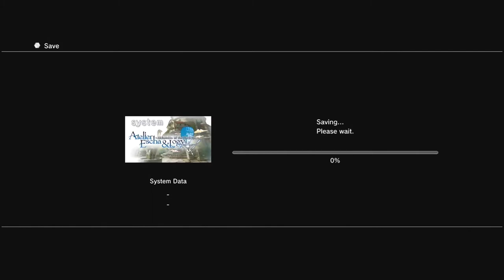Atelier Escha and Logy Part 1